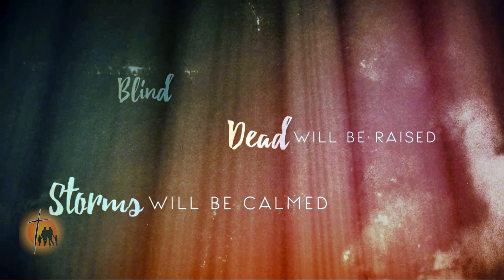Miracles Aren't Done According To Man's Plans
God's healing power isn’t limited by the severity of our condition but by the sincerity of our submission.

You don't have to worry about what to wear or put in the offering basket at New Covenant. We will always treat you as a welcomed guest with a handshake, fist bump, hug, or smile.

Our worship and praise teams lead a band through contemporary and traditional music, creating a multigenerational worship experience. Pastor Bernie Miller teaches the word in a relatable, easy-to-understand, and follow style full of inspiration and real-life application.

We gather for worship every Sunday morning at 10:30 at 1326 North Moore Road in Chattanooga, TN, or 11a on YouTube